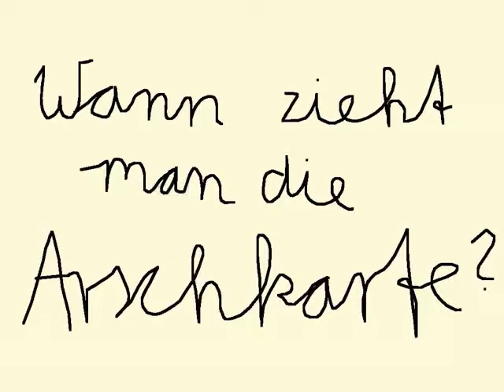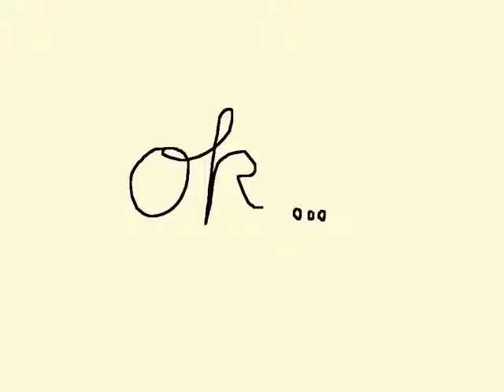Wann zieht man die Arschkarte?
LEN-ART erklärt euch die Entstehung von Sprichwörtern!